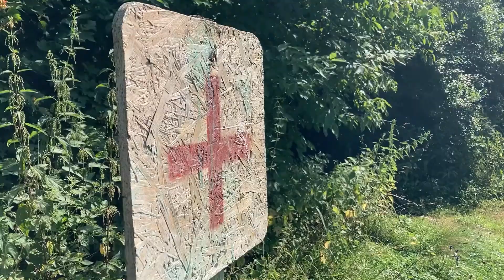Svaty Rohlík, Křižanovský filmový festival 2022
Hollywoodská hvězda Štefan Špilberk vybrala nejlepší herce co Křižanovský filmový festival nabízí a uvádí film Svatý Rohlík! Po odvysílání premiéry herci dostali pozvání do Hollywoodu k další spolupráci na novém filmu s režisérem Špilberkem, který uvedou kina po celém světe.